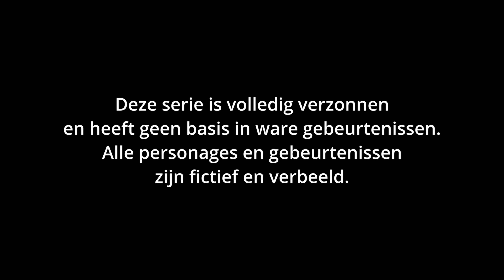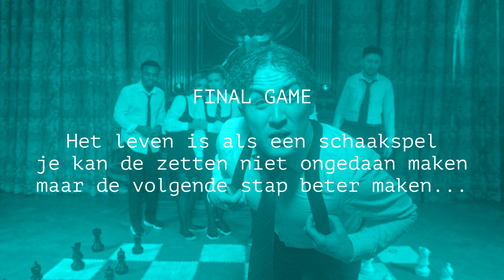Escape House - Aflevering 4